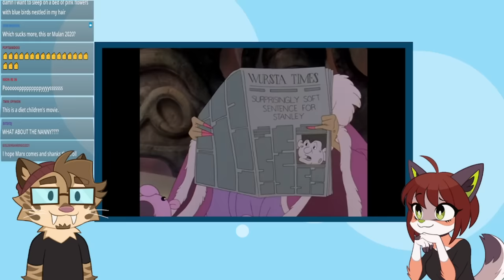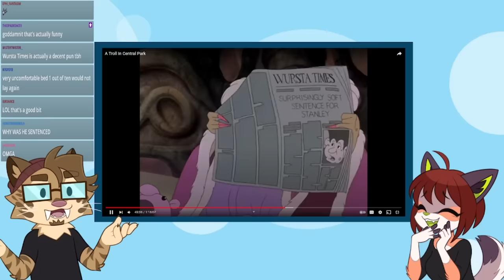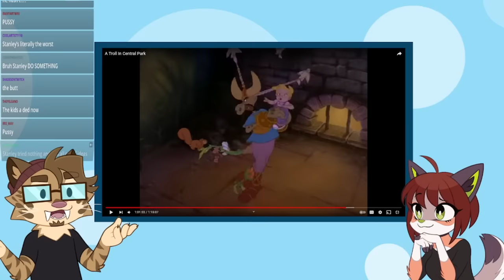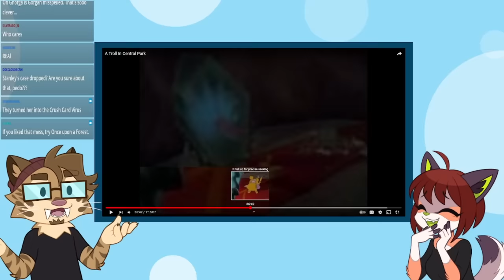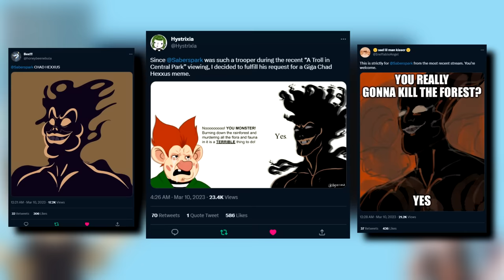Let's Watch - A Troll in Central Park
I HATE THIS MOVIE SO MUCH